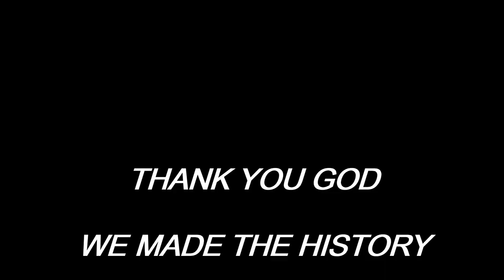Nepal 🇳🇵 VS UAE 🇦🇪 final Cricket match || Nepal gets into Worldcup Qualifiers || Vlog